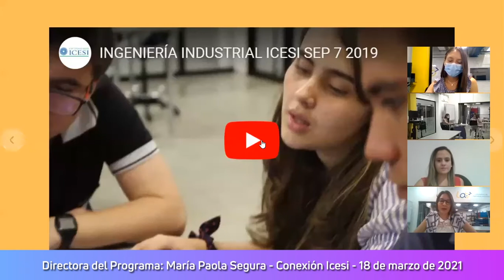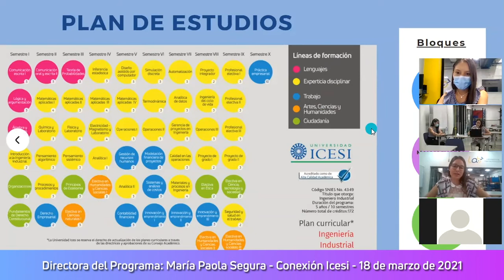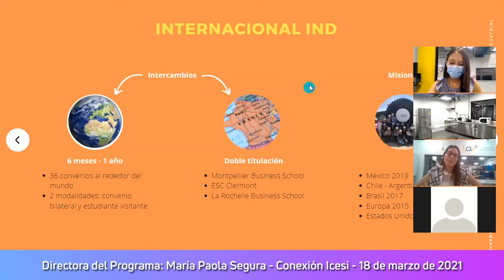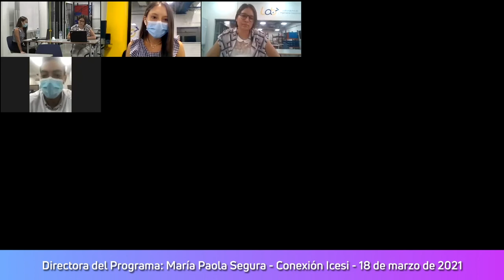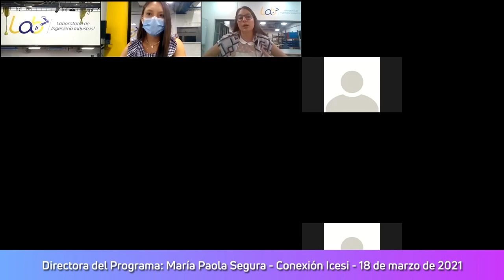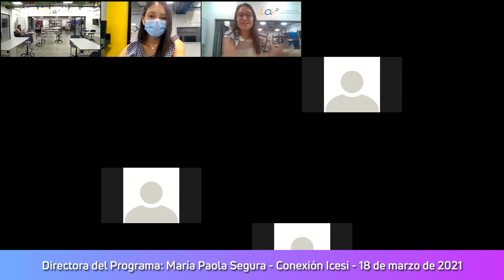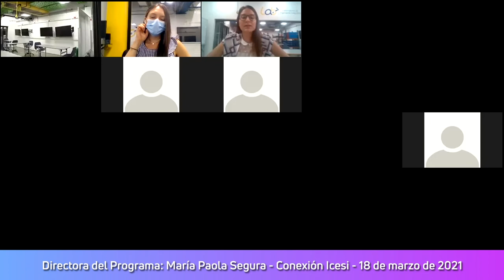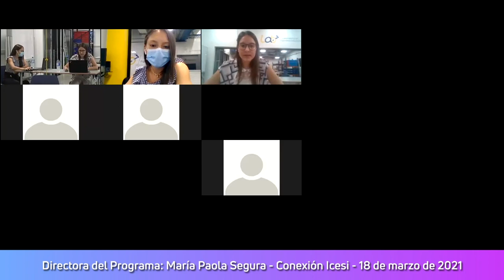Ingeniería Industrial - Conexión Icesi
Universidad Icesi, Cali - Colombia.